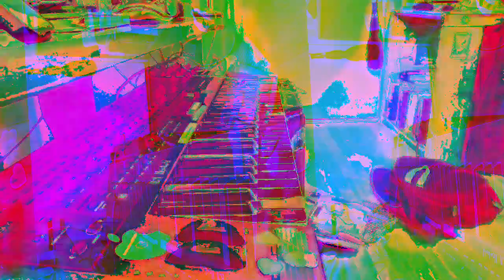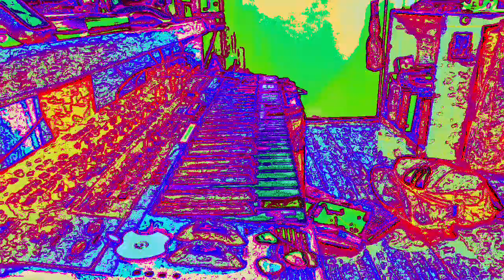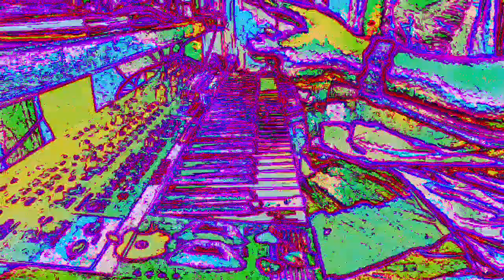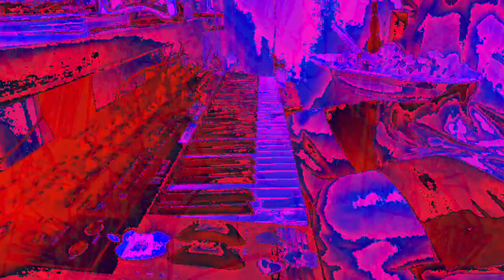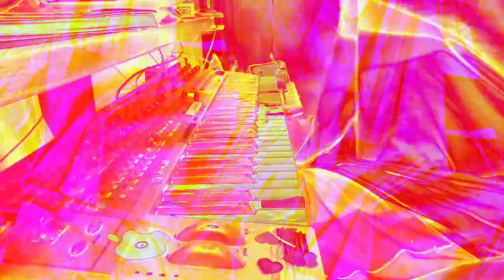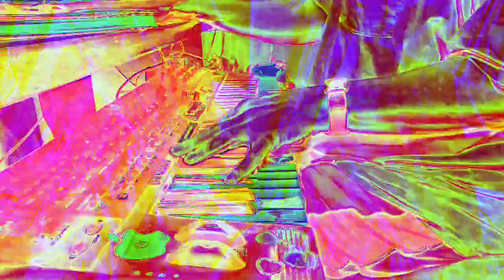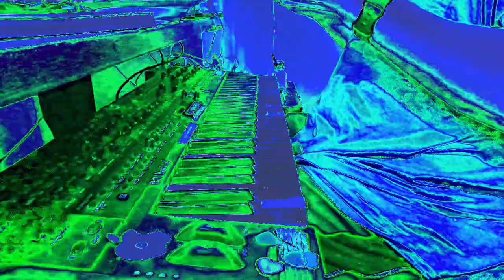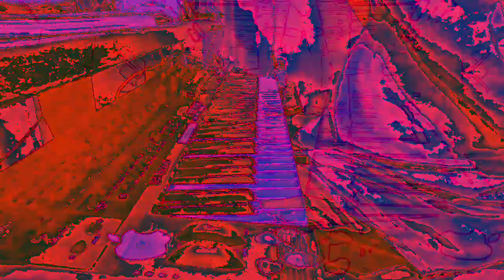[EPILEPSY WARNING] Movie 23 01 07 17h25m58s *Photosensitivity Warning*